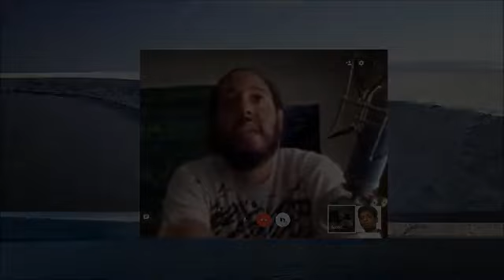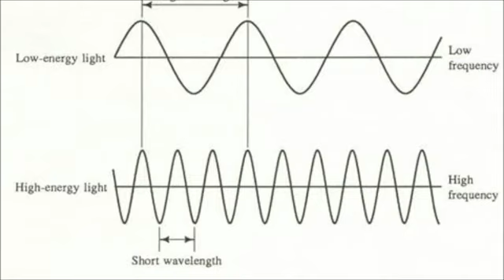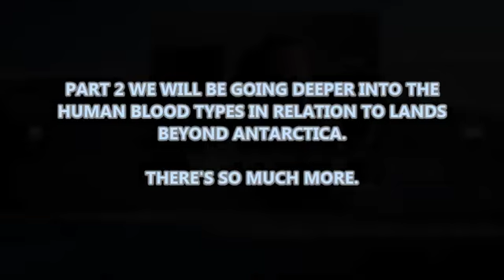Bro. Sanchez & Subtle Infinity - Flat Earth, Human Blood Types, Infinite Plane & The Dome PT 1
This video is the general introduction and Part 1 of a 3 Part series, discussing many topics such as flat earth dome and infinite plane, religions, masculine & feminine, the human experience, afterlife journey, and so much more!

If you would like to 'approach the stage' and exchange a gratitude offering for this work, feel free to Paypal whatever you like to
Mahalo